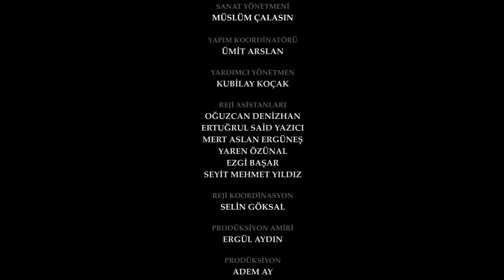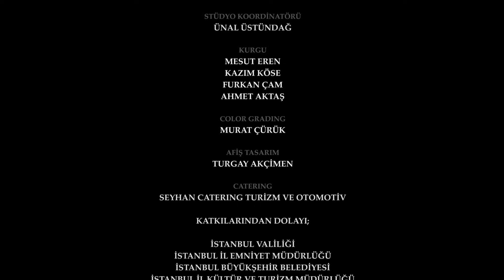The Promise Episode 67 | Romanian Subtitle | Jurământul